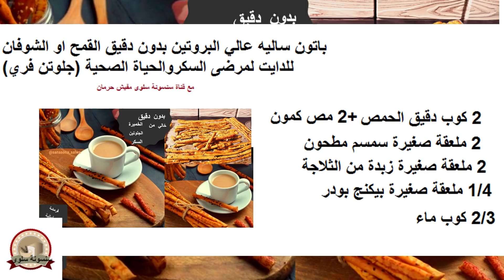باتون ساليه مقرمش و لذيذ ب4 مكونات خالي من الجلوتين بدون بيض ولاخميرة